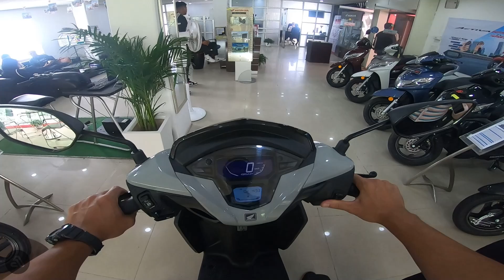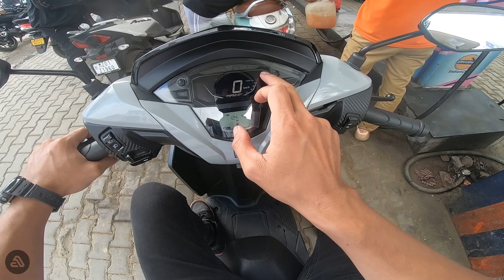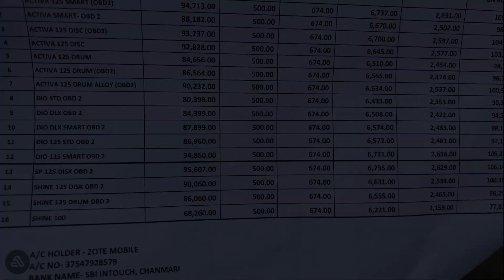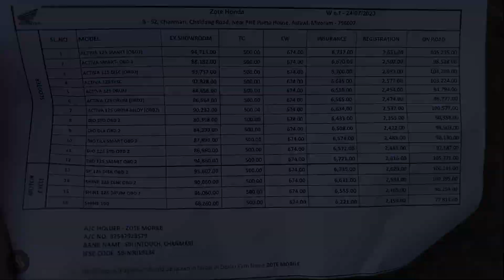Vlogging with the new Honda DIO 125